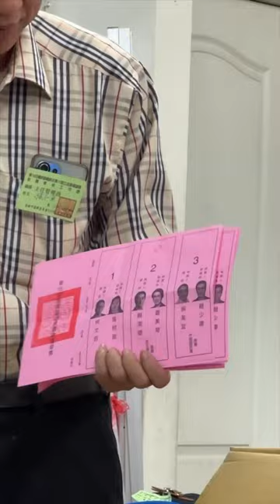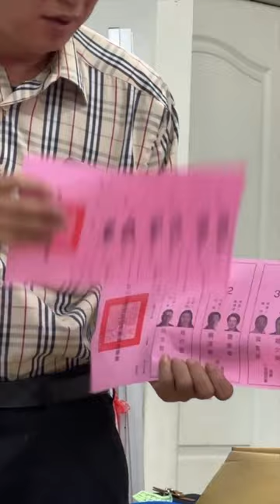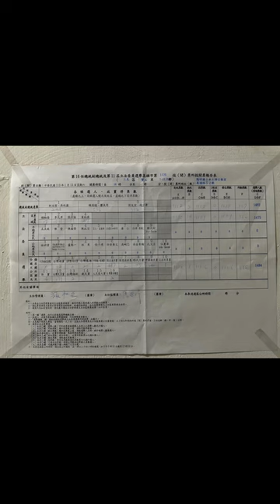高雄市三民區投票所1120 - 1.13.2024總統大選